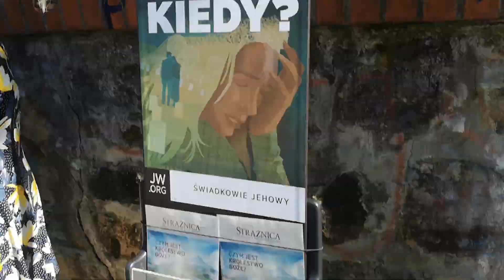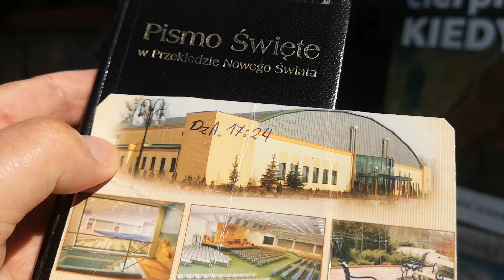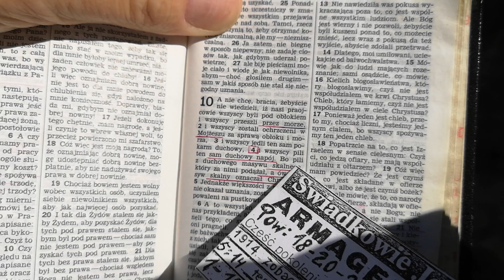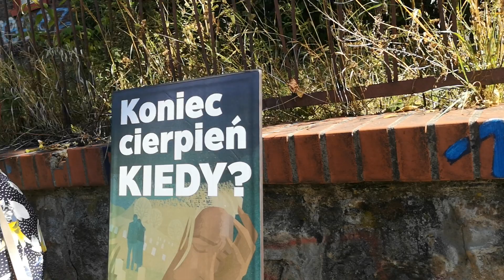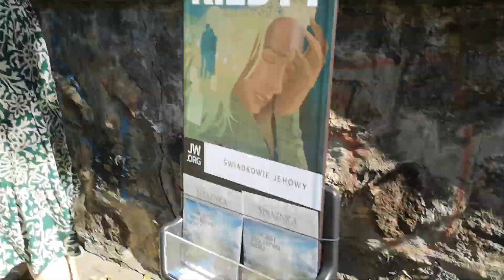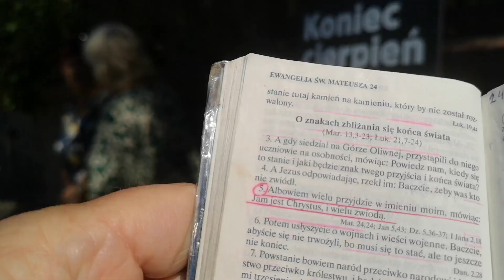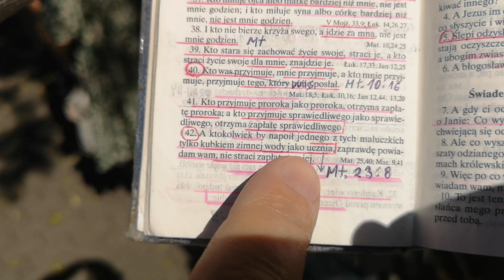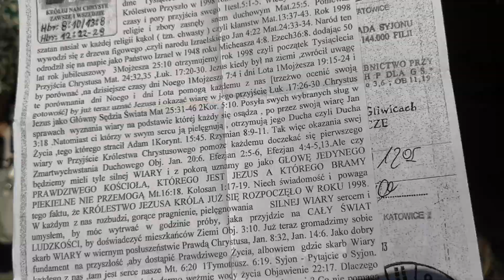Szanujemy Świadków ale nienawidzimy kłamstwa z Ameryki